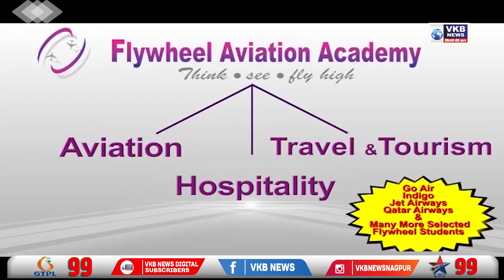घरफोडी करणाऱ्या दोघांना पोलिसांची अटक